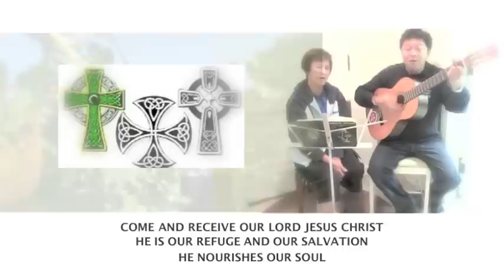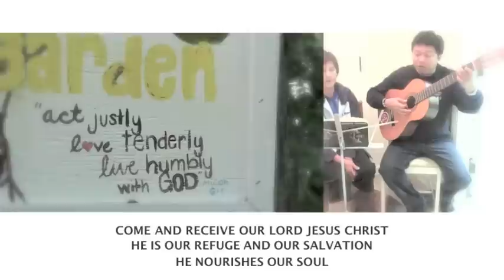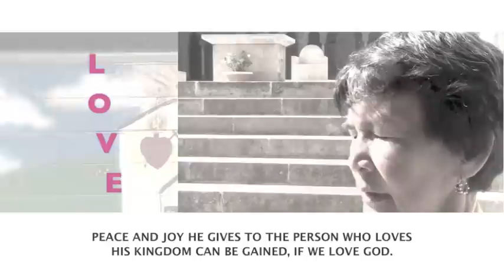UMAYKAYON INTAY AWATEN (Come Let Us Receive)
My mother and I sang this song a lot when we were singing at church together... This song is an Ilocano liturgical/eucharistic song.  Ilocano is the language of Northwestern Philippines, and other areas in the northern regions of the Islands.  Rekindling those memories of the past, we sat down and tried to record this and other songs... God is good.